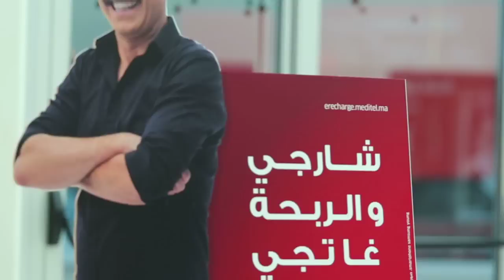1000 smartphones gagnés avec la 25 Dh !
A tous les clients méditel jahiz …
100 smartphones Samsung à gagner chaque jour !
C’est le super cadeau qu’offre méditel à tous ses clients de la 25 Dh…comment ?
C’est simple, rechargez votre promotion 25 Dh habituelle et faites partie de la liste du tirage au sort…100 gagnants par jour !

25 Dh = 2 HEURES + 100 SMS + 100 Mo (Le tout valable 1 semaine)

Rechargez vite et tentez votre chance… N’oubliez pas, plus vous rechargez, plus vous avez de chances de gagner !

Vous pouvez profiter de cette promotion en rechargeant votre mobile de plusieurs manières :
- Via la  recharge en ligne  ;
- En saisissant *1 après votre code de recharge ;
- En demandant la promotion à votre revendeur le plus proche.